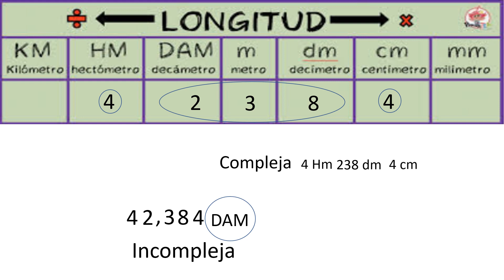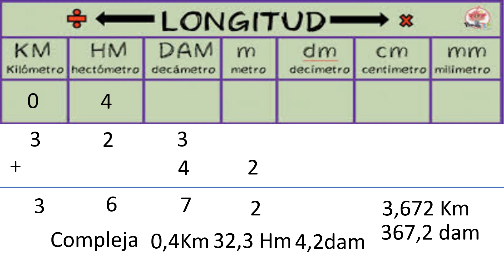NÚMERO COMPLEJOS E INCOMPLEJOS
Equipo de tutores de sexto presenta un tutorial para aprender a diferenciar números complejos e incomplejos. Además aprenderemos a convertir cantidades de unos a otros. Esperemos que disfrutéis y aprendáis con el tutorial.